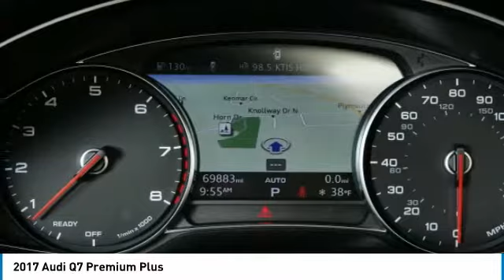2017 Audi Q7 Premium Plus Minnetonka Minneapolis Wayzata,MN 27315C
Sears Imports
13500 Wayzata Blvd

Audi Advanced Key, Audi Connect CARE, Audi Connect PRIME & PLUS, Audi MMI Navigation Plus Package, Audi MMI Navigation Plus w/MMI Touch, Audi Side Assist, Audi Smartphone Integration, Electric Tilt/Telescopic Steering Column, Exterior Parking Camera Rear, Heated Auto-Dimming Power Folding Exterior Mirrors, LED Interior Lighting Package, Power Liftgate, Power moonroof, Premium Plus Package, Stainless Steel Trunk Sill. Recent Arrival! Priced below KBB Fair Purchase Price!brbrbrAwards:br  * 2017 KBB.com 10 Best Luxury SUVs 2017 Audi Q7 3.0T Premium Plus quattro